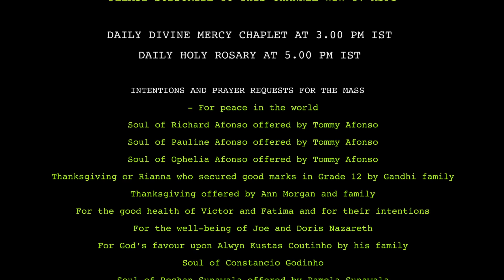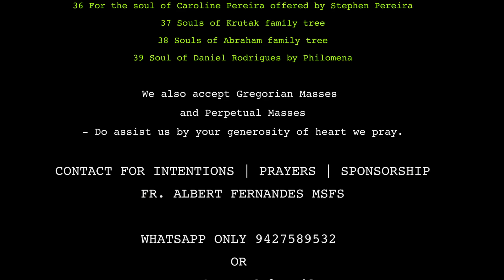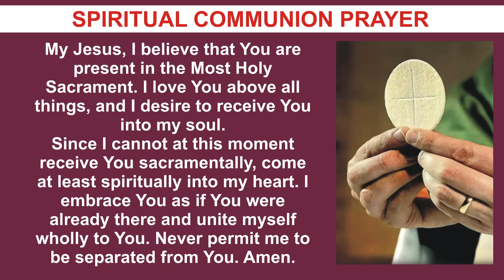FRIDAY HOLY MASS | 12 APRIL 2024 | SECOND WEEK OF EASTER II | by Fr. Simon